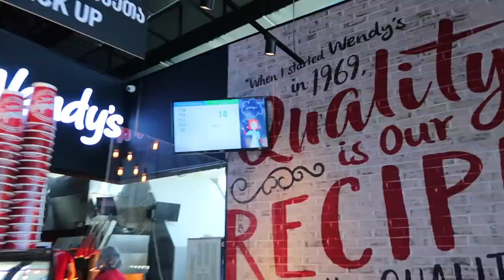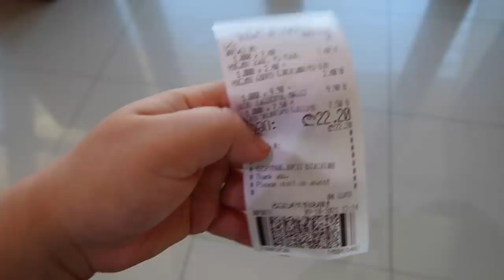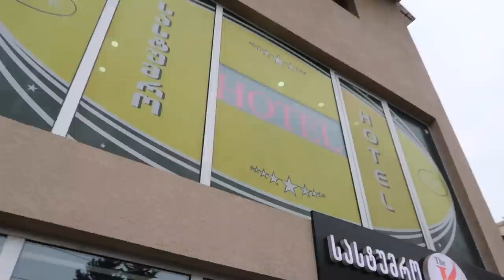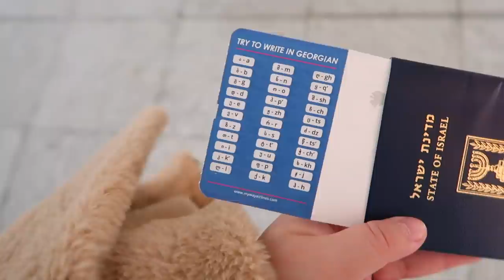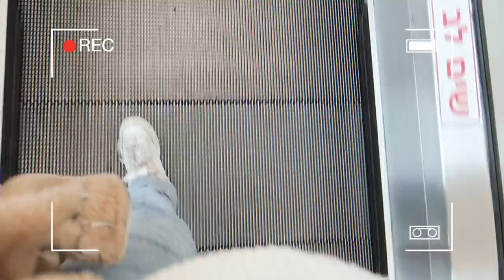יום אחרון בגאורגיה וככה זה נגמר... | גאורגיה יום 7 + 8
💙אם אתם קוראים את זה תגיבו: הגיע הזמן!

אוהבת💖
מיכל מצוב